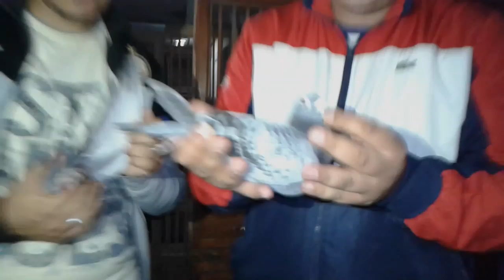عادل أكركاو بطل مسابقة الشاطئ الأبيض عن الجمعية البيضاوية وعصبة الدار البيضاء التقافية الرياضية 2017